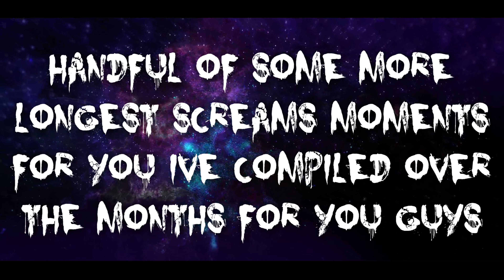The Longest Screams In Deathcore (Pt 5) 2020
Back with another episode for you guys. You guys already know what these videos are about, any scream or series of screams in one breath that is over 9 seconds or more will make the cut. Anyways handful of examples for you guys, be sure to show the bands some love down below!

1. Flesh Marauder- The Rat 00:36

2. FM- Hell On Earth 00:55

3.Of Salt And Swine- Fixation 01:17

4. IDW- Rudolf 01:42

5. Defilement- Vile Ft Daniel Burris 02:06

6. Sarcophagi- Mass Manipulation 02:29

7. Endings- Deprivation 02:55

8. Suicidal Massacre- Scream Of The Weak 03:17
Page:

9. SM- Scream Of The Weak #2 03:37

10. Distant- The Blind Prophecy 03:53

11. Traitors- The Perfect Enemy 04:13

12.  Existence Has Failed- Grave Spitter  04:29

13. Messenger Of The Covenant- Wretchedness 04:54

14. Left To Drown- Bloodless 05:24

15. This Is Death Valley-Belial 05:50

16: Shrine Of Malice- The Awakening 06:17

17. Solar Eruption- Chiaroscuro 06:46

18. Gutrectomy-Filius Mulieris Meretricis  07:22